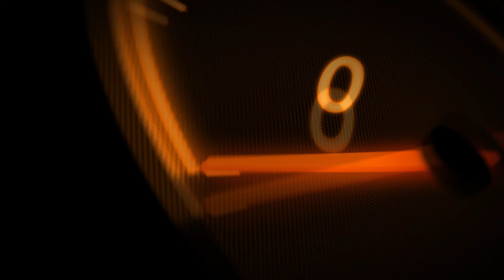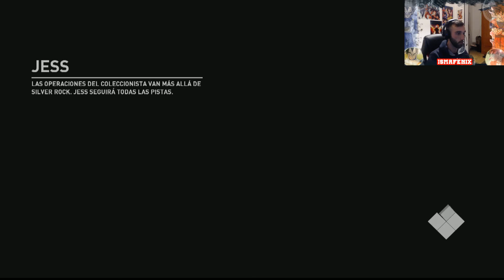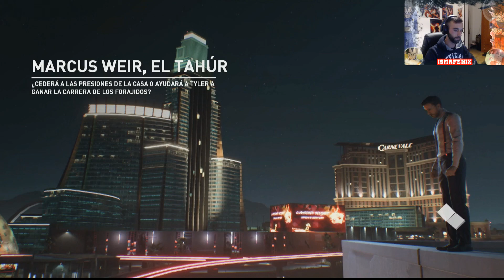ACELERACIÓN!! YO TE MALDIGO!!!